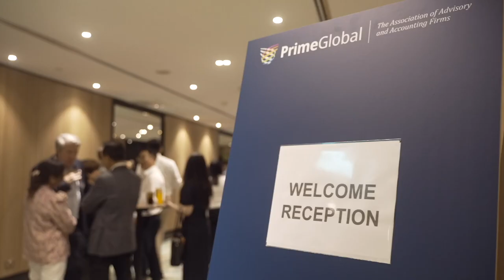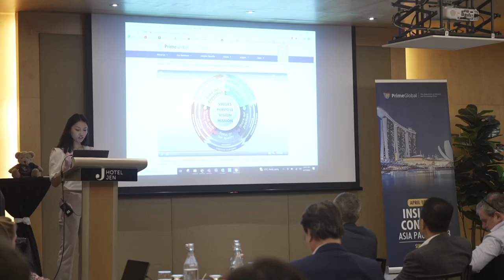PrimeGlobal Insights Congress- AP. April 14-17, 2023. Chinese Subtitles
As one of the three largest associations of independent advisory and accounting firms in the world, PrimeGlobal member firms offer a powerful range of services and industry expertise to meet your needs – around the globe, around the clock. Global Reach. Local Understanding. Personal Connections. That’s the power of PrimeGlobal.